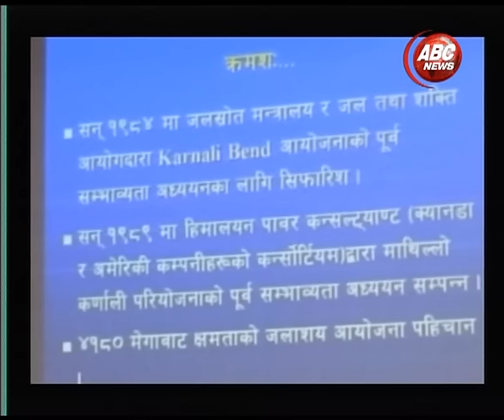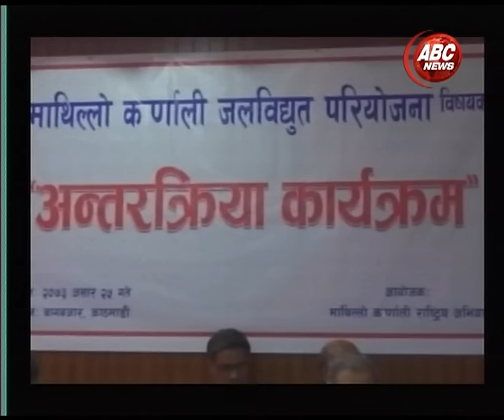Mathilo karnali ko Birod Report by Bibek Gurun, ABC NEWS NEWS NEPAL